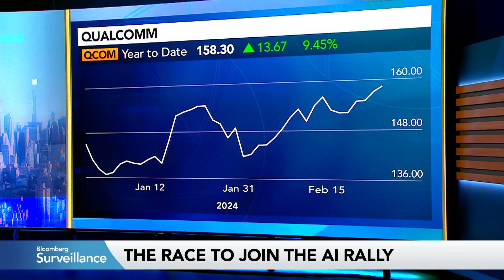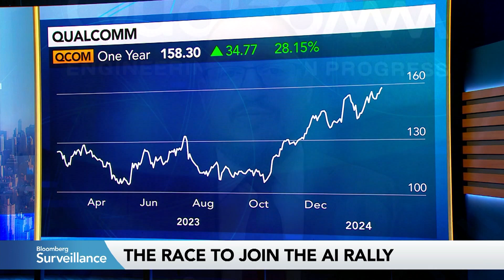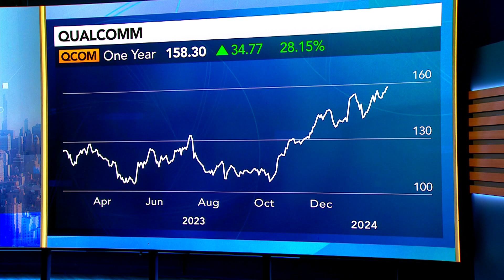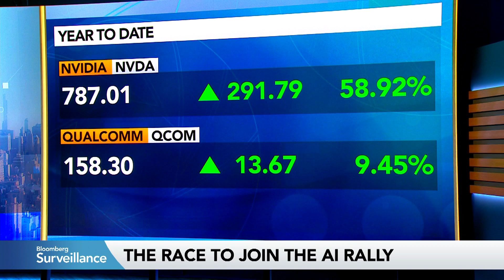AI's Next Phase With Qualcomm CEO Cristiano Amon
Qualcomm CEO Cristiano Amon discusses the company’s role in the future of AI, how the industry can benefit from AI-powered devices, and the need to do business in both the US and China.